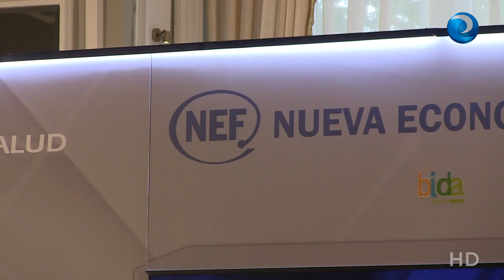Gotzone Sagardui sobre el A1: "Corresponde a la actualización de los tiempos”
Los cambios en el sistema universitario requieren de actualizaciones en las distintas escalas de la función pública. Así lo ha manifestado la consejera de Salud del País Vasco en el Foro Salud de Nueva Economía Forum en referencia al acceso al A1 de las enfermeras.